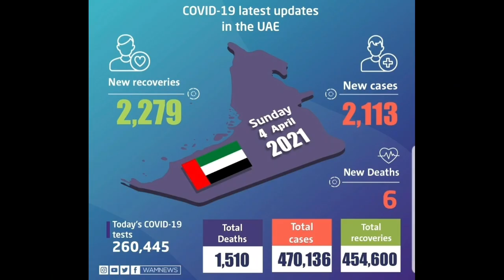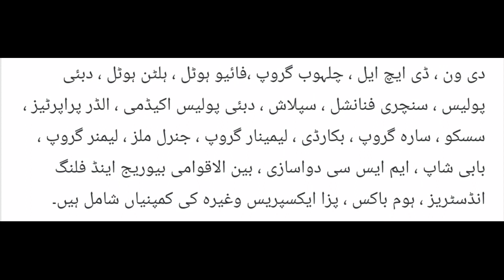Today Dubai News Live,Today UAE News,dubai visit visa Update,Flydubai Flights Operation,Dubizil jobs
Dubai News,
uae news,
dubai news,
dubai visa,
dubai visa news,
dubai visa news today,
dubai visa open for pakistani,
dubai visa cancel rules,
dubai visa check,
dubai visa update for pakistani,
uae visa check,
uae visa ban for pakistani nationals 2021,
uae visa news,
uae visa update today,
uae visa,
uae visa update,
uae visa check malayalam,